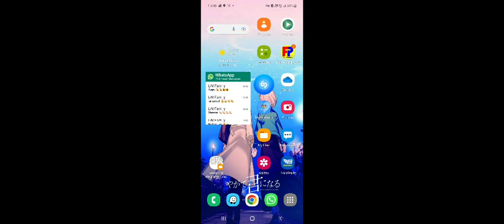Homescapes, 20 minutes of gameplay